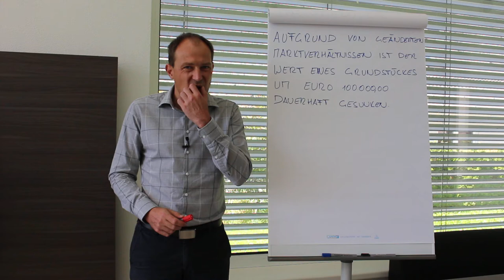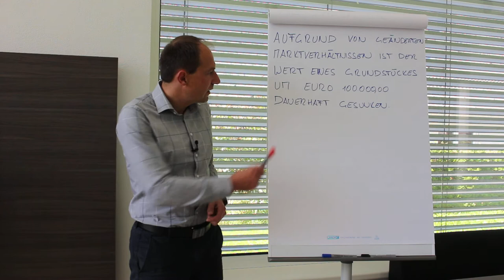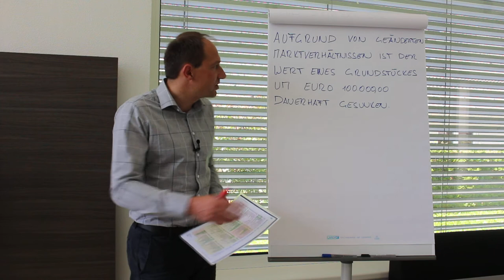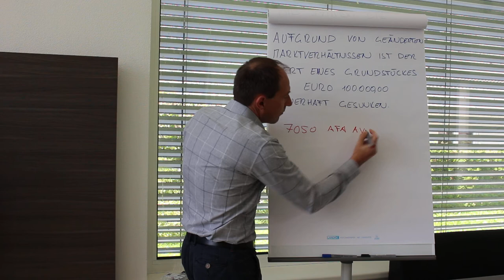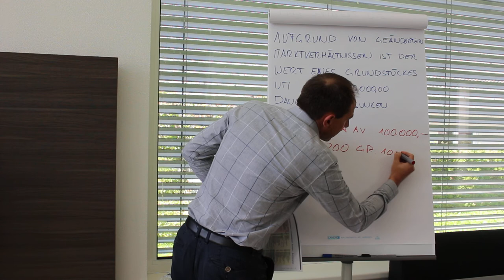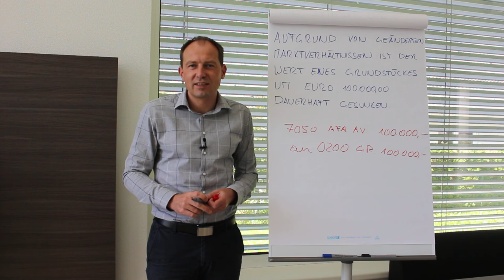Außerplanmäßiger Abschreibung Anlagevermögen - Beispiel Grundstück dauerhafte Wertminderung!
In diesem Video aus der Reihe Dan@Flip lernen Sie unter welchen Voraussetzungen Sie ein Grundstück abschreiben dürfen und wie Sie die Verbuchung richtig durchführen!